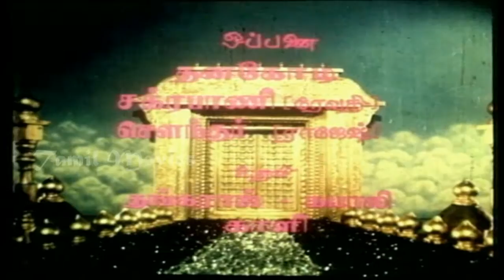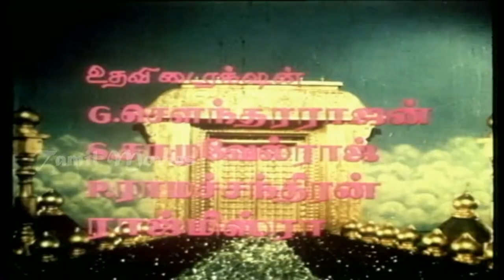Ilangeswaran Full Movie Part 1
Ilangeswaran is a tamil movie that explores the nature and untold story of Rava? and his relationship with Sita. Ravan is the primary antagonist character of the Hindu epic Ramayana; who was the Rakshasa (demon) king of Lanka (Heladiva). In the classic text, he is mainly depicted negatively, kidnapping Rama's wife Sita, to claim vengeance on Rama and his brother Lakshmana for having cut off the nose of his sister Surpanakha. Ravana is described as a devout follower of the god Shiva in addition to his tribe's religious beliefs, a great scholar, a capable ruler and a maestro of the Veena.